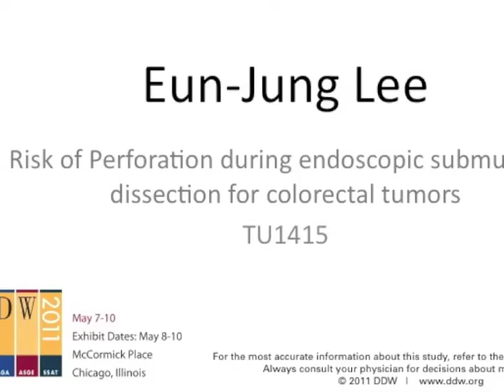DDW 2011 Poster Session: TU1415, Lee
Risk of Perforation during endoscopic submucosal dissection for colorectal tumors